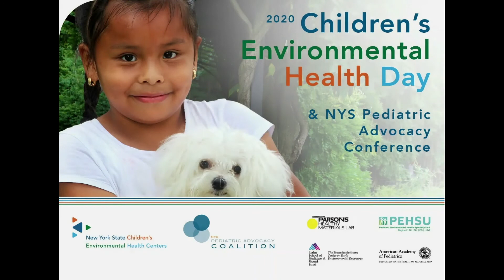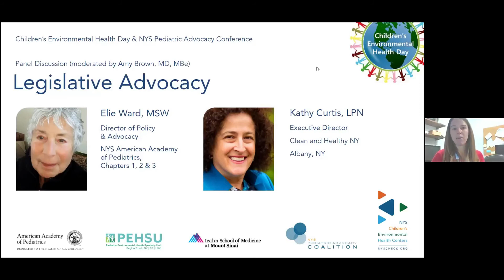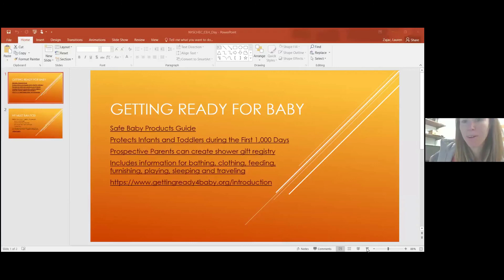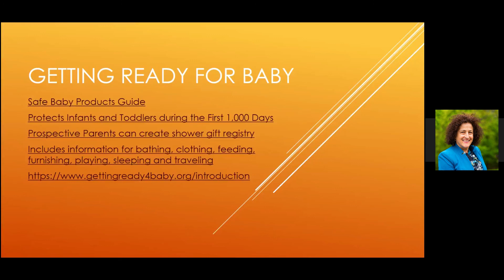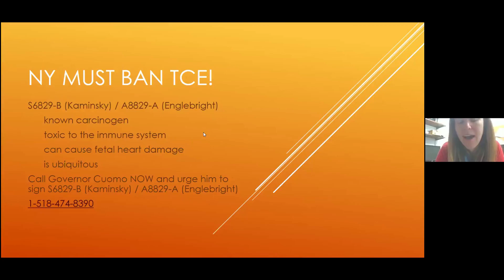Legislative Advocacy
Elie Ward (American Academy of Pediatrics District II) and Kathy Curtis (Clean and Healthy NY) presented on a panel discussion on legislative advocacy moderated by Dr. Amy Brown, in celebration of Children's Environmental Health Day. Key themes include protecting existing programs and pushing forward with new protections, all with a unified voice.